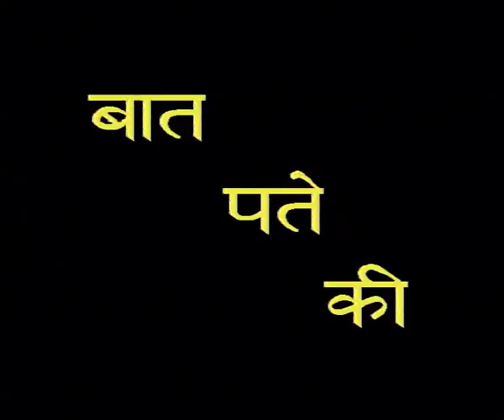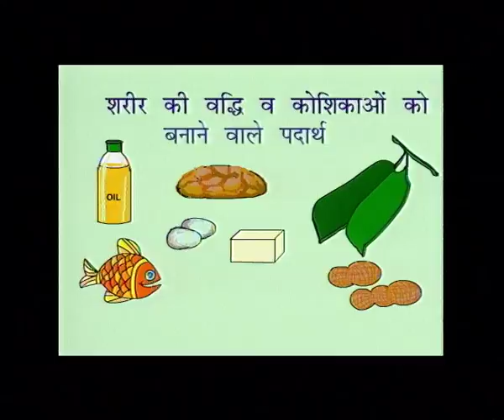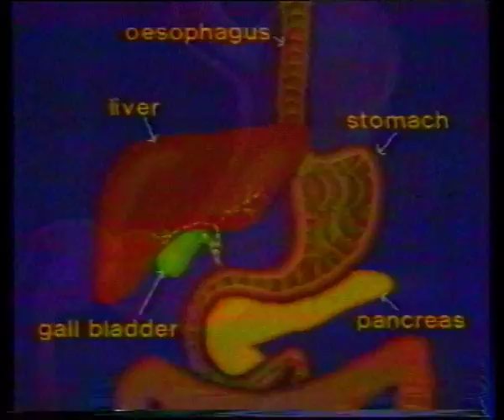Baat pate ki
Subject: General
Course: Sec.